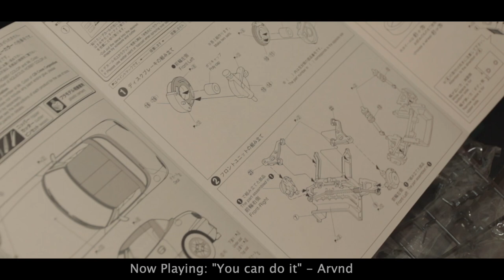Building a Realistic Suzuki Cappuccino in 1/24 scale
Hello, welcome to Jun's Mini Garage, in today's video I will be building a plastic model kit from Aoshima in 1/24 scale.

Tracks:
"Dreaming in Red" - Neutrin05
"Revelation" - Night Raptor Ft. STARFORCE
"Eating Ice Cream" - Stevia Sphere